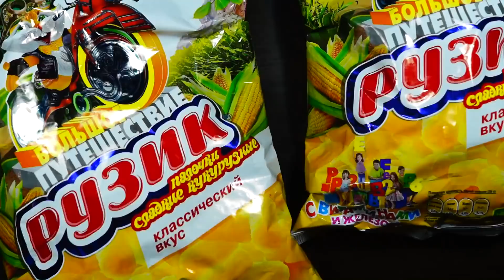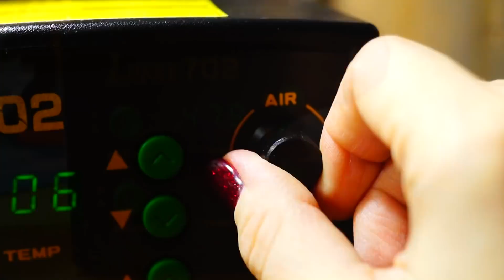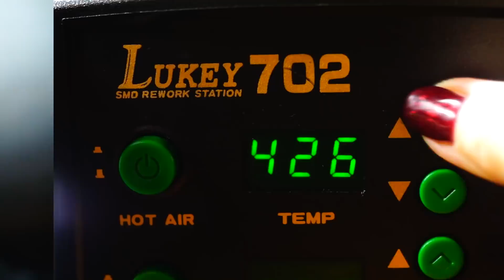ПЛОСКАЯ СТОПА КУКЛЫ /Монстер Хай /Эвер Афтер Хай/ Кукольные модификации / Лайфхаки для кукол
Как сделать плоскую стопу кукле. Как выпрямить кукле стопу. Оригинальная кукла Монстер Хай /ЭАХ, кукла подделка.